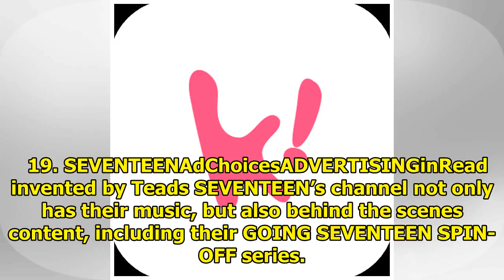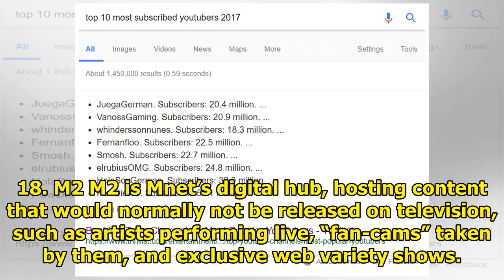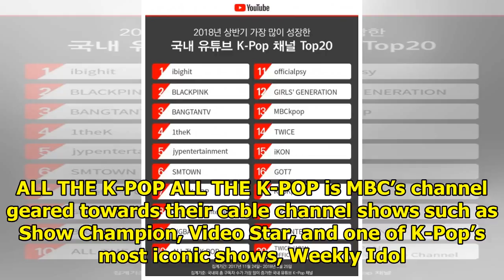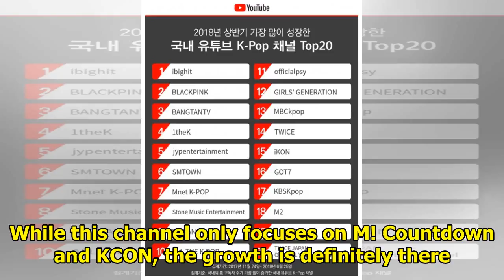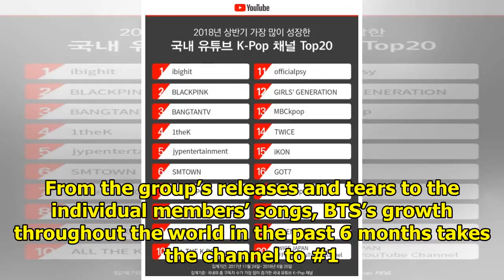These Are The TOP 20 K-Pop YouTube Channels With The Most New Subscribers in 2018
K-Pop has taken the world by storm, with both veteran K-Poppers and new fans flocking to YouTube to ...